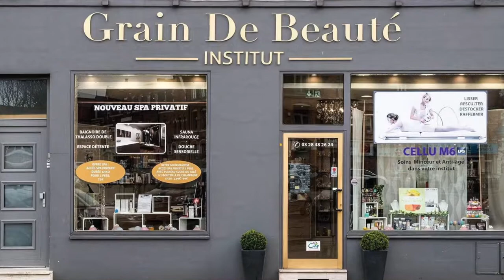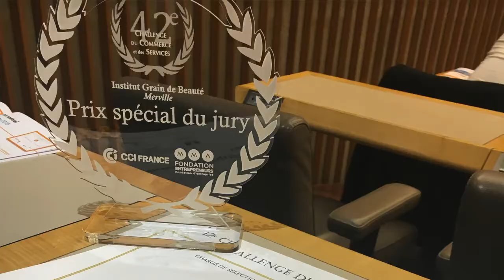Grain de beauté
Institut de beauté à Merville. Un accueil chaleureux pour une détente parfaite.